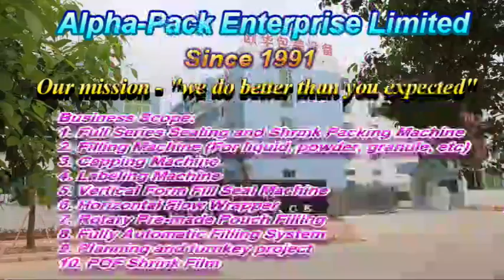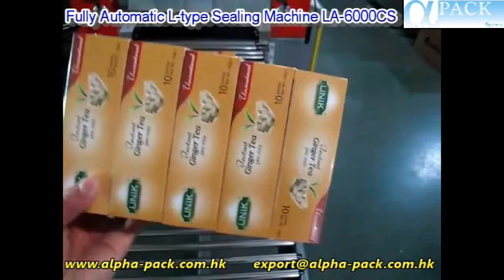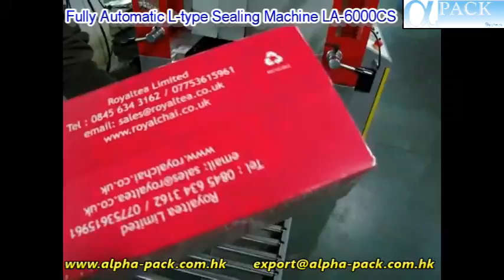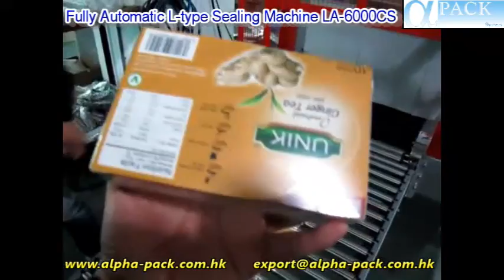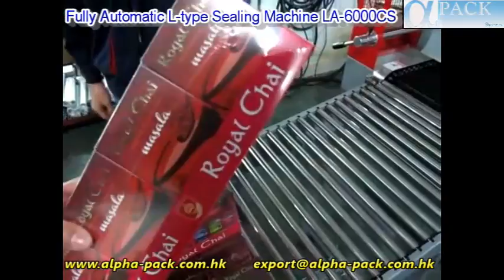Fully Automatic L-type Sealing Machine LA-6000CS for Bundling Packing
This is a high speed, upto 50ppm, fully automatic L-type sealing machine.